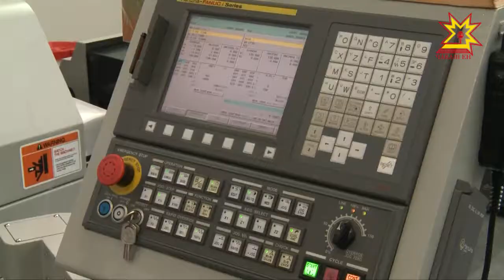«Каскад» наукăпа производство пĕрлешĕвĕн çĕнĕ çурчĕ хута кайрĕ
Республика Пуçлăхĕ Михаил Игнатьев Шупашкарта вырнаçнă индустри паркĕнче - «Каскад» наукăпа производство пĕрлешĕвĕн çĕнĕ çуртне уçнă çĕре те хутшăнчĕ. Предприяти ĕçĕ-хĕлĕпе паллашнă май малашнехи тĕллевсемпе кăсăкланчĕ.